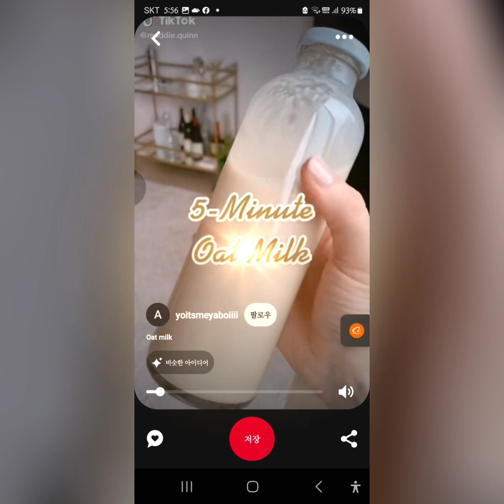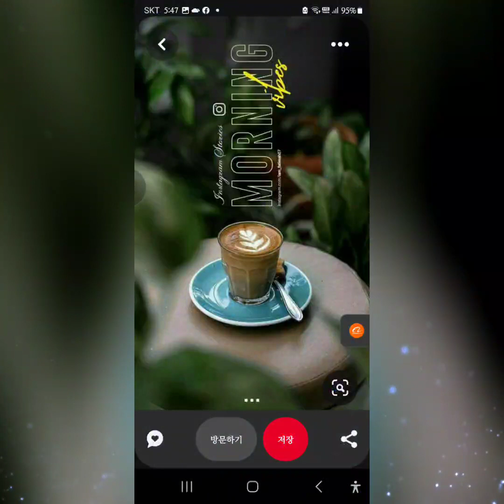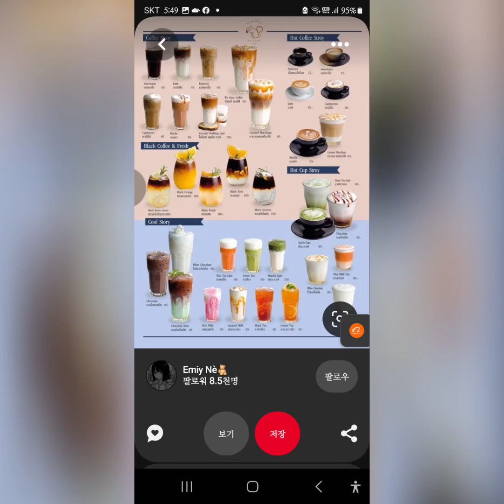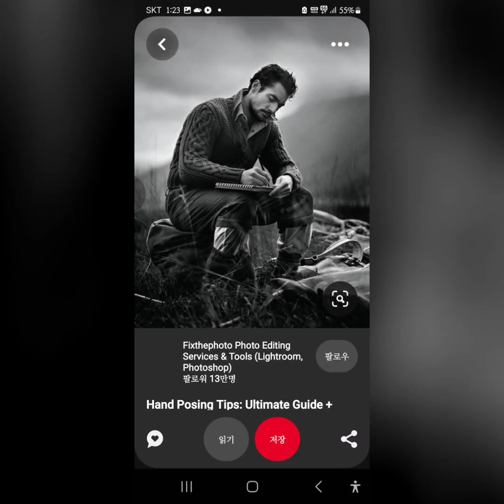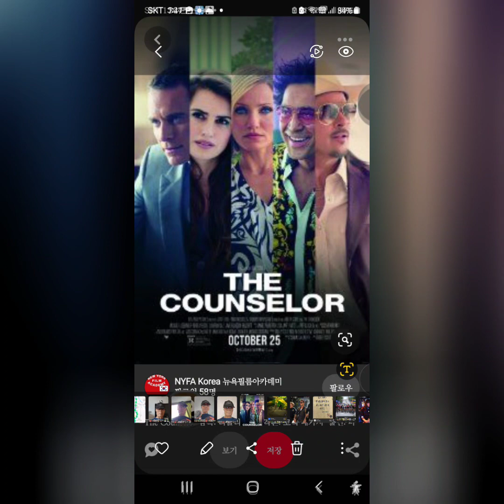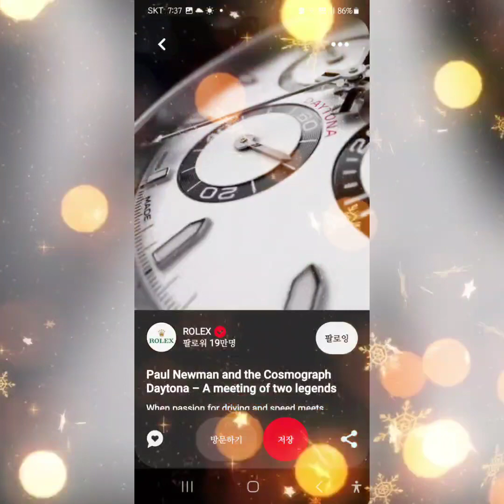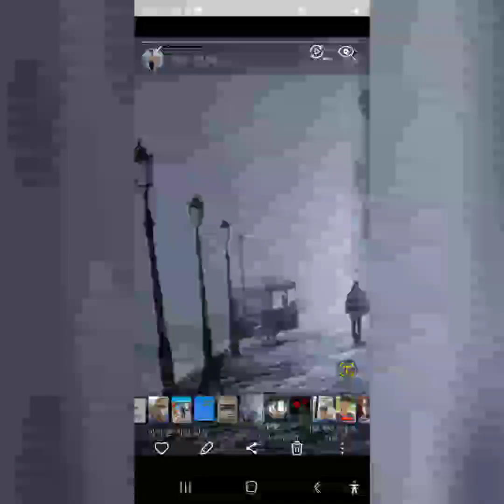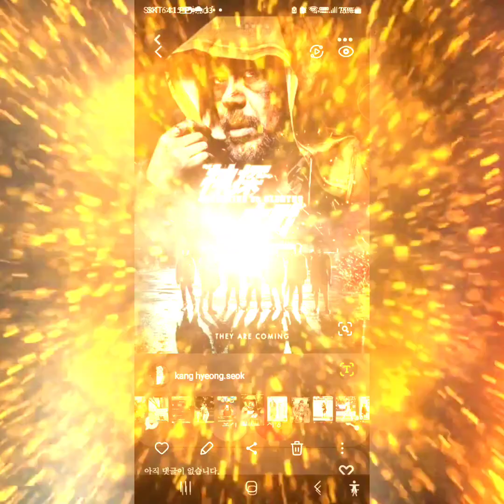♻️.최향.- 회룡포. 🇰🇷.김용수(Bruce Kim.). 동영상.